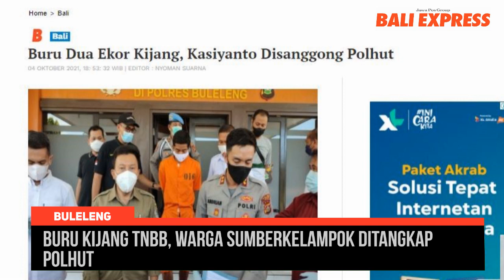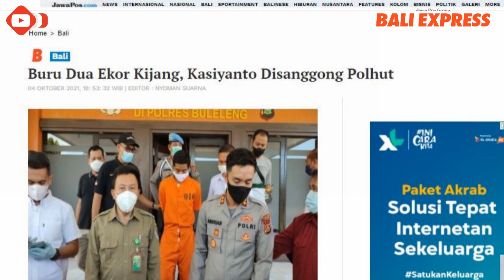Buru Kijang TNBB, Warga Sumberkelampok Ditangkap Polhut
Polisi Kehutanan (Polhut) Taman Nasional Bali Barat (TNBB) menangkap Kasiyanto. Pemuda 33 tahun asal Banjar Dinas Sumberklampok, Desa Sumberklampok, Kecamatan Gerokgak ditangkap lantaran kedapatan memburu dua ekor kijang di kawasan Taman Nasional Bali Barat. Kasiyanto melakukan aksinya pada Rabu (29/9) pada pukul 18.15 Wita di wilayah hutan Prapat Agung Desa Sumberklampok yang merupakan kawasan TNBB.